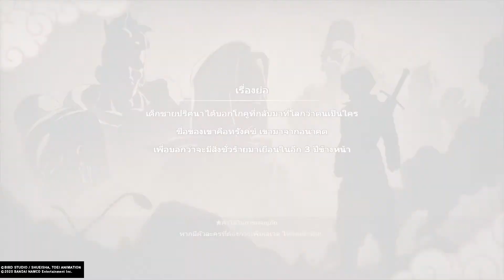DRAGON BALL Z KAKAROT Sub Quest Goku & Bubbles By Time Machine